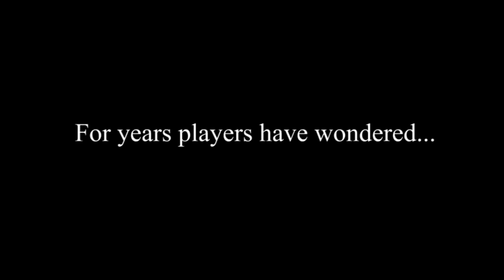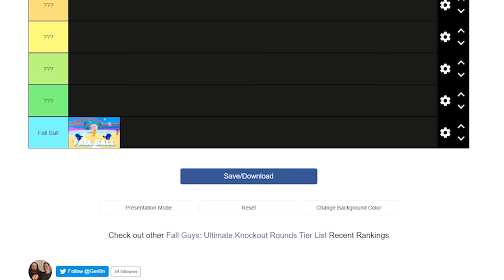Fall Guys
The hottest game of the Winter.